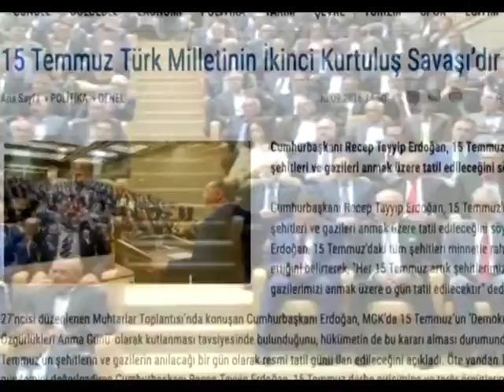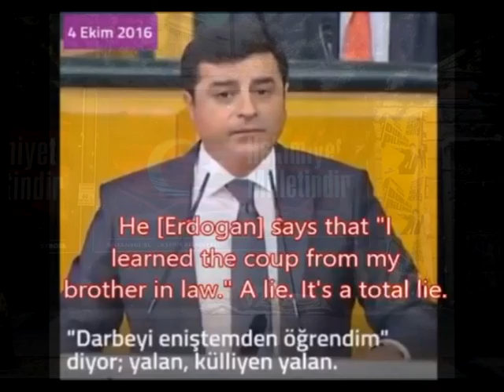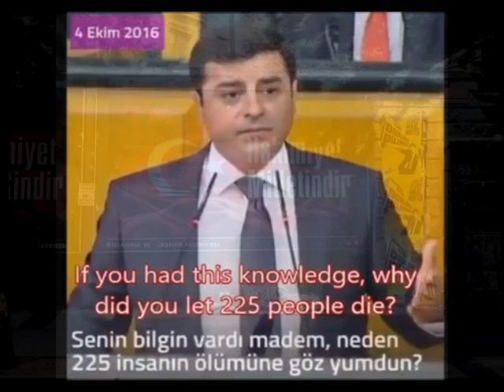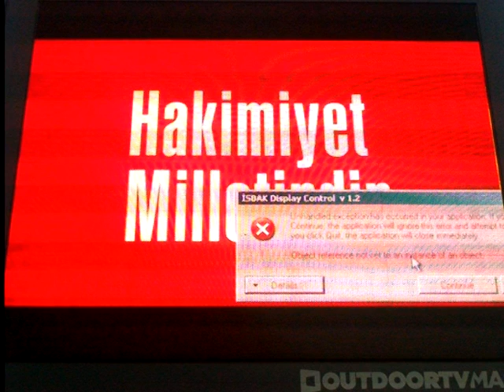2. KURTULUŞ SAVAŞI